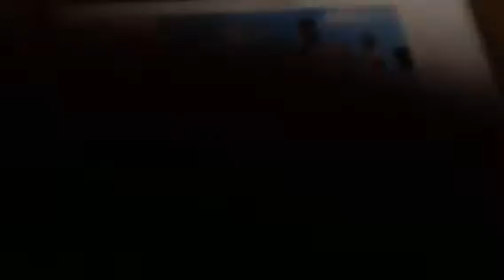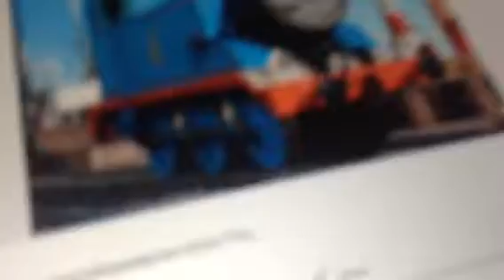Thomas and friends season 10 lost episode PART 1